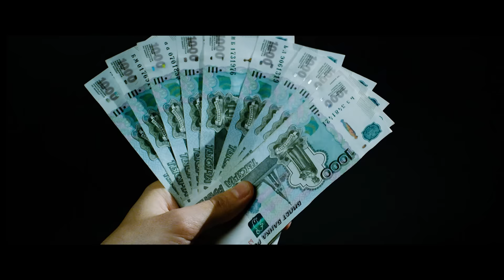Пятница (трейлер телеканала Наше HD)